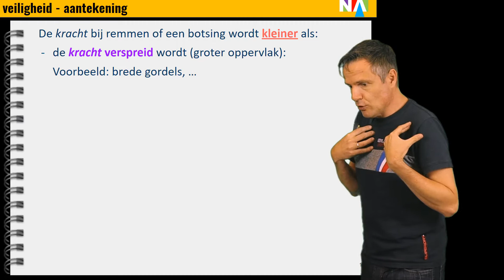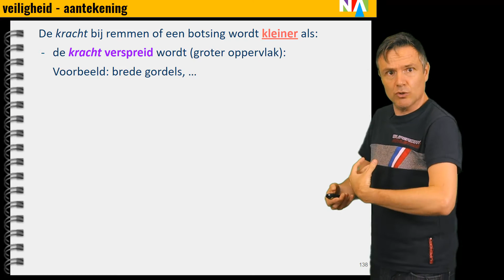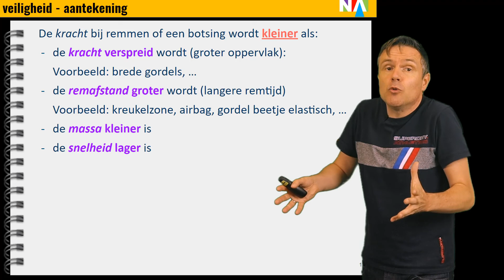Natuurkunde uitleg VEILIGHEID IN HET VERKEER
Veiligheid in het verkeer heeft alles met natuurkunde te maken. Je leer het in deze video!